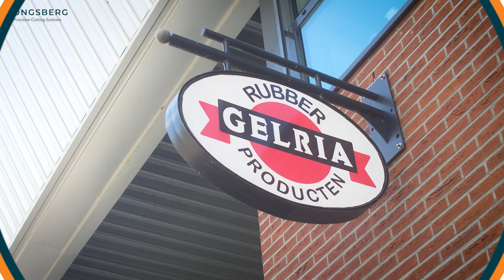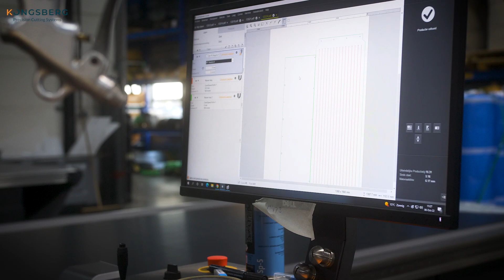Combination of Kongsberg C and X tables boosts productivity for Gelria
Having purchased a first Kongsberg X table in 2017, Roel Sadelaar, owner of Gelria Pakking, said the impact on the business had been immediate. With that machine still meeting the business’ needs and, in Roel’s words, “making the job fun”, the business was looking to increase capacity and throughput to meet the changing demands of the market. Following a visit to the Kongsberg PCS customer experience center to watch the flagship Kongsberg C series in action, Roel said Gelria decided to add the automated C series to the production line.